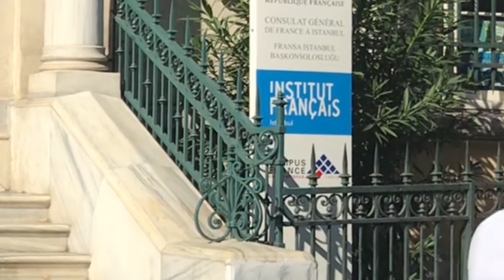Salak Milyoner - Yeşilçam Filmleri Nerede Çekildi? #9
Ben Ümit Ateş. Salak milyoner filmi nerede çekildi videosu ile karşınızdayım.

Yeşilçam filmleri nerede çekildi videolarımıza 1974 yılı yapımı olan Salak Milyoner filmi ile bir yenisini ekliyoruz.

Salak Milyoner Filmi Nerede Çekildi: 1974 Yılı yapımı olan Salak Milyoner filmi İstanbul Yeşilköy, Beyoğlu, Taksim, Beşiktaş, Nişantaşı'nda çekilmiştir.

SalakMilyoner Filmi Hakkında: 1974 yılı yapımı olan Salak Milyoner filminin yönetmeni Ertem eğilmez olup senaryosu Sadık Şendil'e aittir. Filmde Zeki Alasya, Metin Akpınar, Kemal Sunal, Halit Akçatepe, Münir Özkul, Adile Naşit, Meral Zeren, Perran Kutman, Oya Alasya, Hulusi Kentmen ve Ali Şen yer almıştır.

Bu filmde Zeki Alasya Himmet, Metin Akpınar Hayret, Kemal Sunal Saffet, Halit Akçatepe Gayret karakterini canlandırmıştır.
Film için iki farklı afiş basılmıştır. Diğer afişte filmin ismi Milyoner garibanlar olarak geçmektedir.